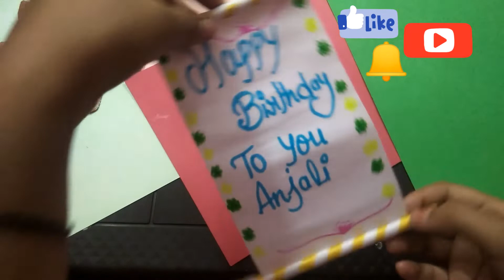how to make birthday card with old pen / Diy- birthday card craft💌 / Diy old pen craft